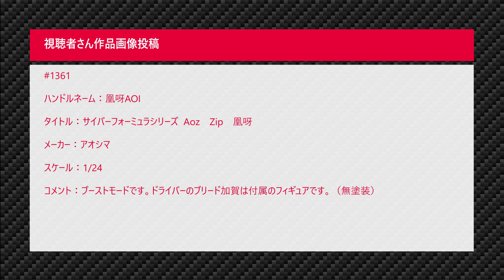#26 FORD GT40 1/12 MAGNIFIER なべさんnabe-sanのチャンネル【プラモデル】